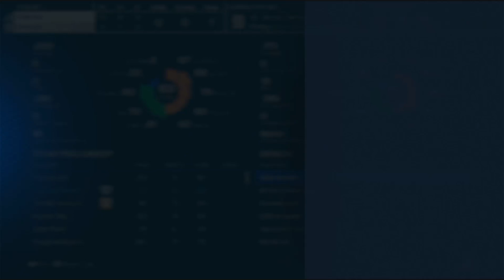MLB THE SHOW 23 - Atlanta Braves at Detroit Tigers Game 68 (Hall Of Fame)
11:04 Riley Greene RBI double